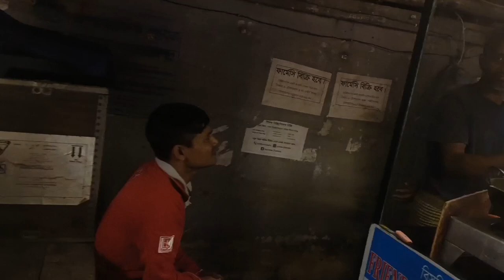সিমের বিচী দিয়ে রুই মাছ রান্না। বিকেলে হসপিটালে গেলাম।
সিমের বিচী দিয়ে রুই মাছ রান্না। বিকেলে হসপিটালে গেলাম।vlog